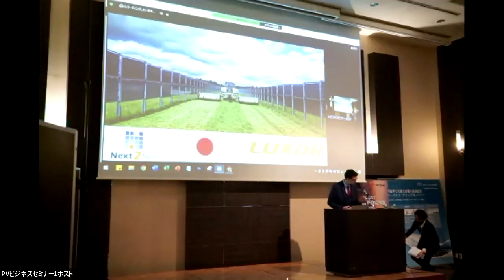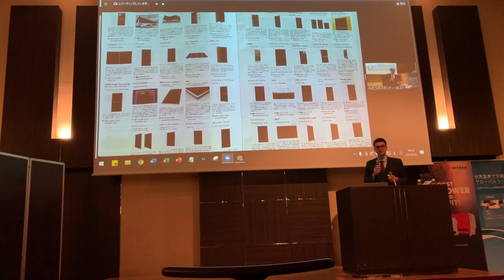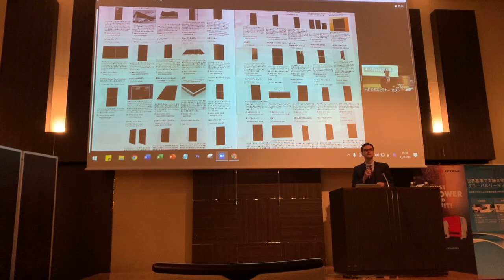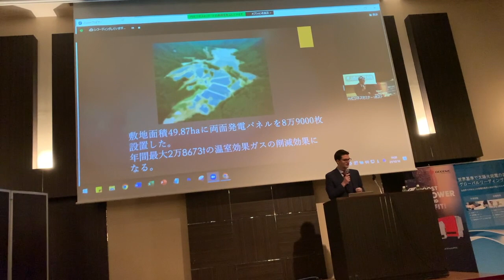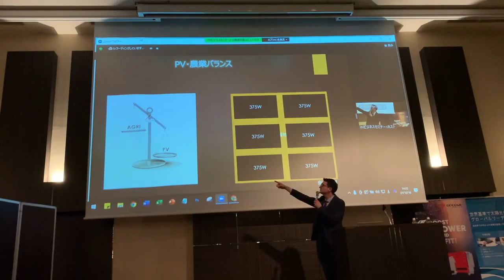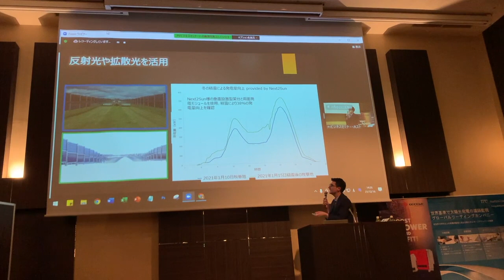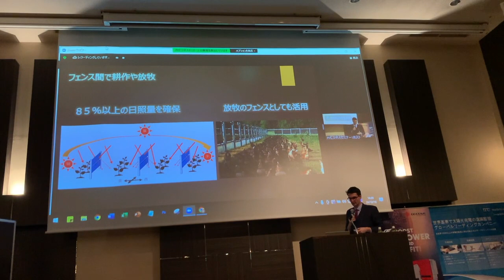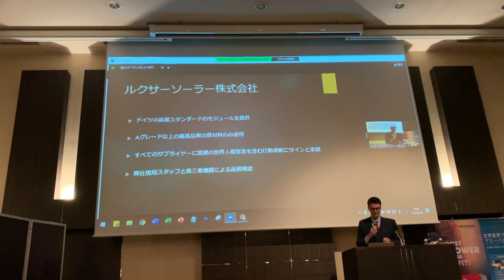米とソーラーパネルの共通点 『垂直設置型の太陽光発電』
２０２１年１２月１６日のソーラージャーナルでのスピーチです。